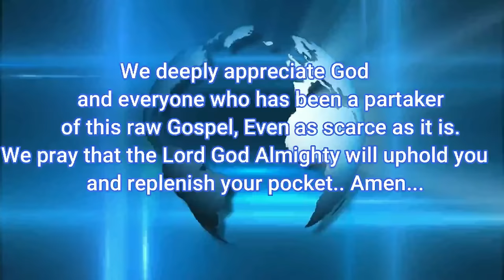WHAT HAVE I DONE SAYS THE LORD? A PASSIONATE PLEA FOR TRUE REPENTACE !!!!!!!!!!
Kindly Help Support Our Upcoming National Convention.

Account Name:
Naira Account
Adebayo Florence Funmilayo
Access Bank:

Dollar Account:
First Bank

The Word of the LORD has come again, carrying a sobering question and a heartfelt plea: "What have I done to you?" (Micah 6:3). This is a message of both judgment and hope—a cry from the heart of God, who is grieved by the behavior of His children. Imagine a God so deeply hurt that He calls the mountains and hills to testify against His people (Micah 6:1-2).

In these last days, many Christians are spiritually stagnant, lacking a true understanding of what pleases the Lord. They admire their teachers but fail to honor their works. They claim to know Jesus, but do they truly have Him? There’s a vast difference between knowing about Jesus and living in a deep, personal relationship with Him.

Even our prayers often miss the mark. Instead of drawing God’s love, they stir His anger. Instead of living lives that bring Him praise, many offer empty rituals while their hearts remain far from Him.

Today, we confront the cry of God: "What have I done to deserve this from you?" Let this message challenge us to reflect, repent, and return to the One who loves us deeply.